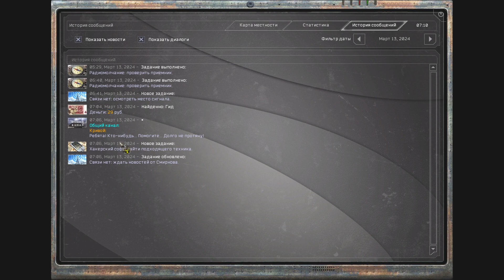Прохождение S.T.A.L.K.E.R. Ловец снов #5 - Радиомолчание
Прохождение S.T.A.L.K.E.R. Ловец снов
Учёный по прозвищу Ассистент отправляется в Зону с задачей изучить артефакт, известный как Ловец снов. Присоединившись к экспедиции профессора Задорова, он не подозревает о том, что ждёт его в этом запретном регионе. Первоначально он начинает своё путешествие как исследователь, но с течением времени превращается из учёного в смертоносное оружие..
Поддержать автора (на мощный компьютер):
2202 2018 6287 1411 Сбербанк
Контакты:
❤Если понравилось видео, поддержи меня лайком и подпиской! シ